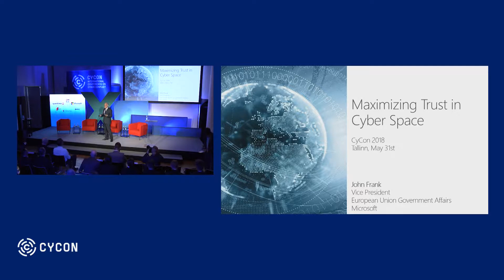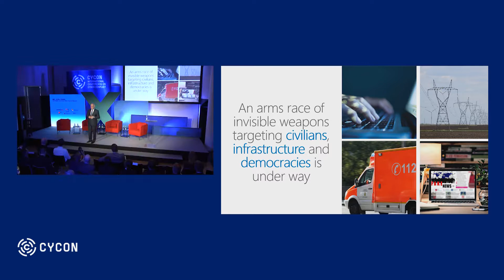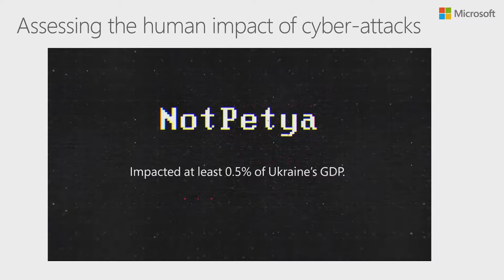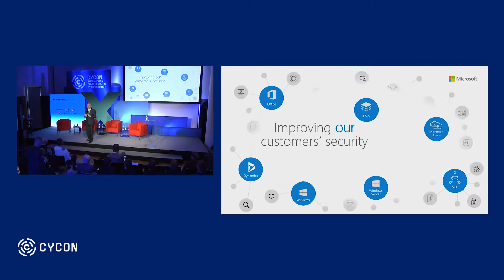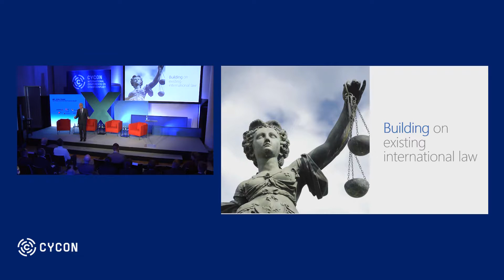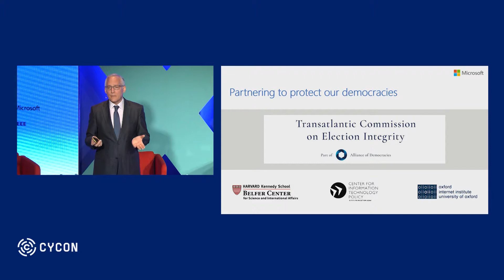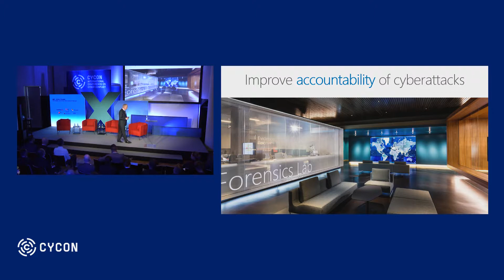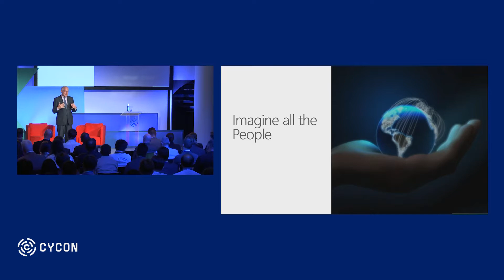Keynote by Mr. John Frank - CyCon 2018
The NATO Cooperative Cyber Defence Centre of Excellence (CCDCOE) organised its 10th International Conference on Cyber Conflict (CyCon 2018) in Tallinn, on the theme of maximising effects in the cyber domain.

Keynote by Mr. John Frank, vice president of government affairs Europe at Microsoft. Presentation entitled "Maximising Trust in Cyberspace"

The CCDCOE is a NATO-accredited cyber defence hub focusing on research, training and exercises. The international military organisation based in Estonia currently includes 21 nations providing a 360-degree look at cyber defence, with expertise in the areas of technology, strategy, operations and law.